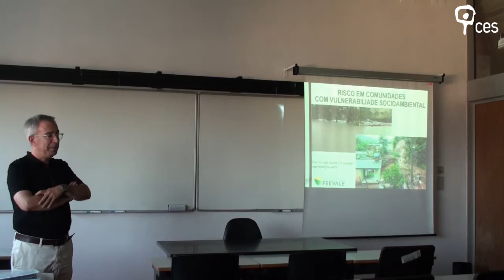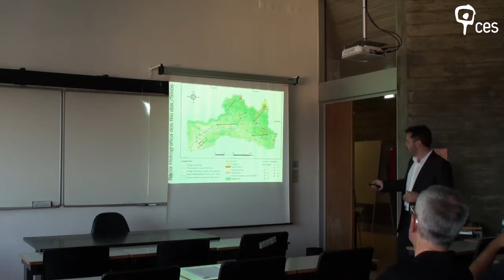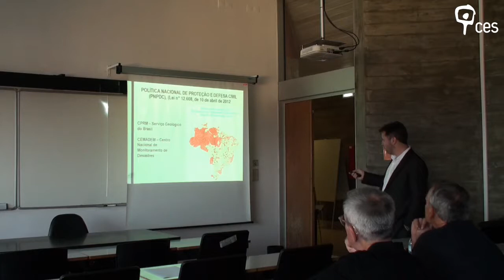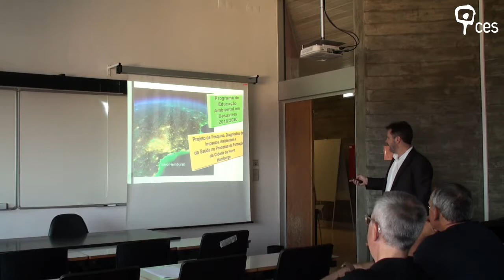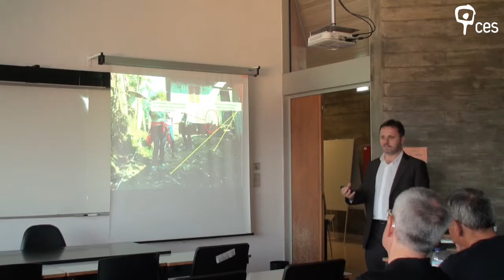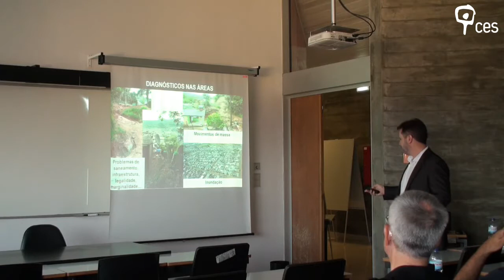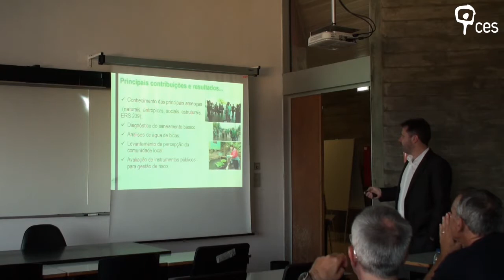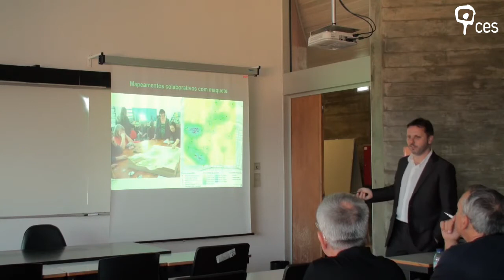Risco em comunidades com vulnerabilidade socioambiental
Uma discussão sobre a construção e percepção de riscos ambientais para a saúde por diferentes atores sociais tendo como ponto de partida a difícil interação entre ciência e tecnologia e desenvolvimento sustentável.